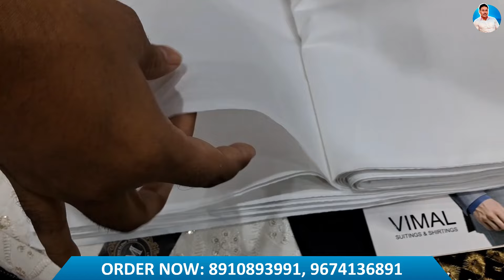Mens Shirtings, Suitings Cheapest Rate Amazing Fabrics Wholesaler & Retailer in Kolkata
Seller information:
🛍️ Zeeshan & Brother
📍 B-113, Tukrapatti, Garden Reach, Kolkata-700024

Shop Description - Men's best collection of suitings & shirtings.